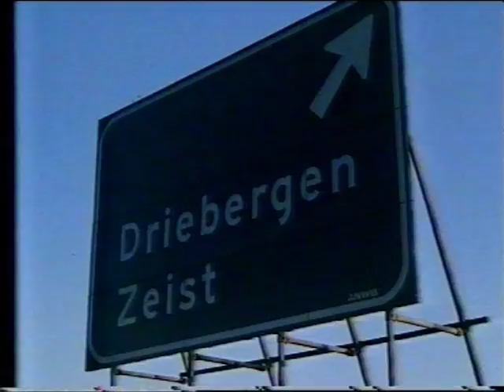porsche klpd shell helpt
porsche klpd